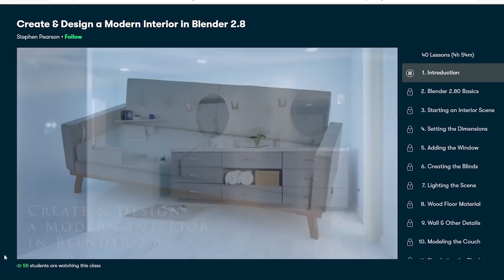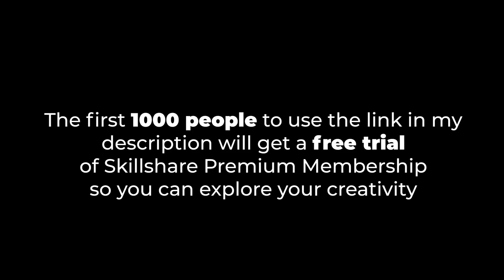How I Got Started With Blender!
In this video i talk about how i learned blender along with reading some advise from you guys!